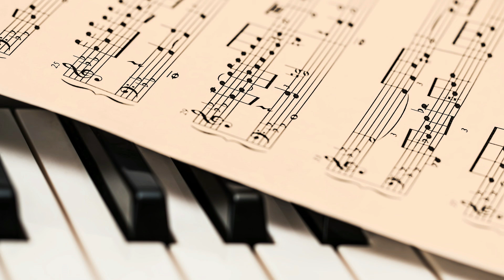[Free Music for YouTube] Chomatic3Fantasia - Classical Rousing | Kevin MacLeod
• Track [YouTube Audio Library]

• Licence
"Chomatic3Fantasia - Classical Rousing by Kevin MacLeod is licensed under a Creative Commons Attribution license